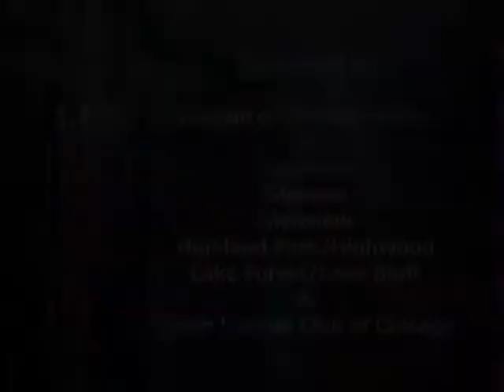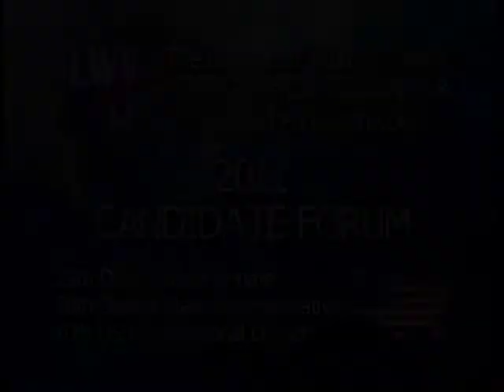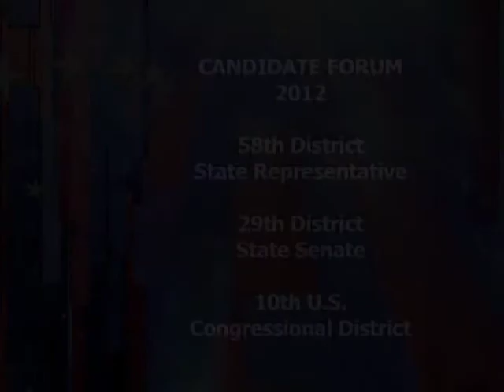LWV Candidates Forum - 2/26/12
League of Women Voters Lake Forest, Lake Bluff, Highland Park, Highwood, Deerfield, Glencoe, Union League Club, LFTV, Edward Johnson, William Schelhas

2 candidates for 58th State Representative - Lauren Turelli and Mark Neerhof

2 for 29th State Senate - Julie Morrison and Milton Sumption

4 for 10th Congressional District - Vivek Bavda, Brad Schneider, Ilya Sheyman, and John Tree

Person welcoming everyone will be Margie Weiss from LWV-Highland Park

Moderators will be Valerie Krejcie and Cindi Canary